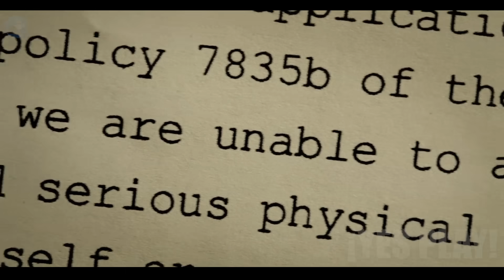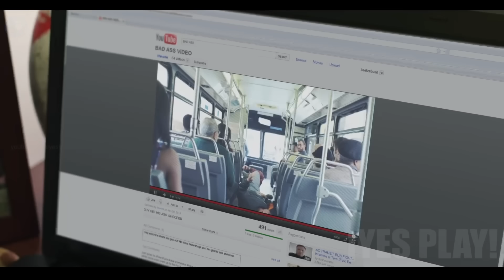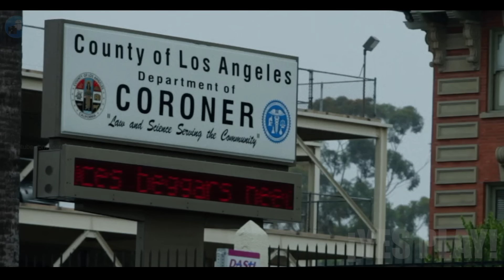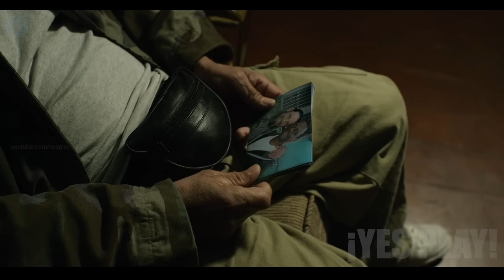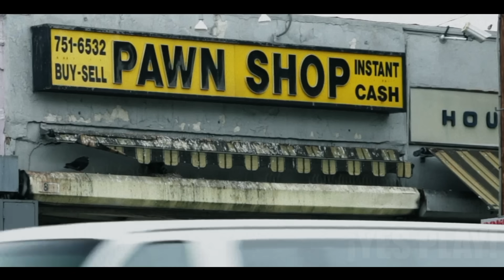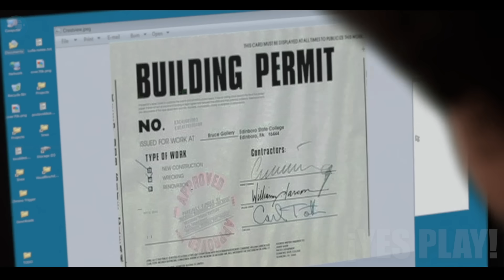Matones Callejeros Se Enfrentan A Un Tipo Tatuado, Sin Saber Que Es Un Veterano De Guerra Despiadado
Hola te saluda yes play! Bienvenido A Tu Resumen De Película Del Día! Hoy hablaremos de esta serie llamada "Bad Ass"